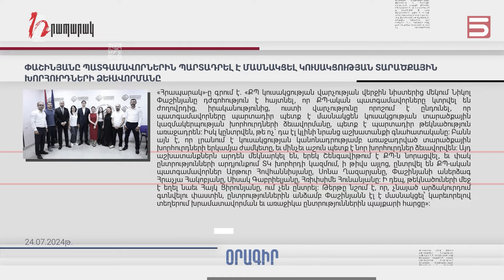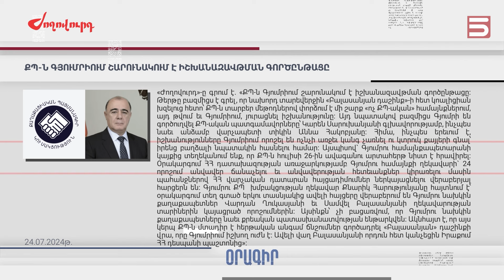Մամուլի տեսություն 24.07.2024